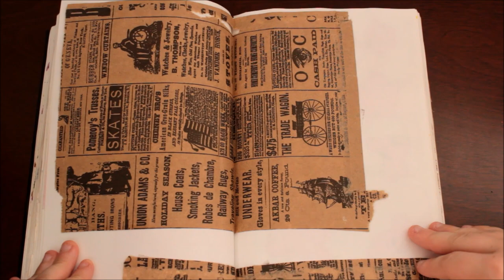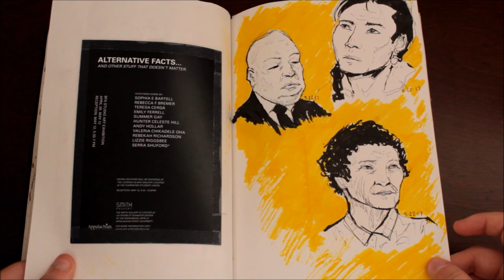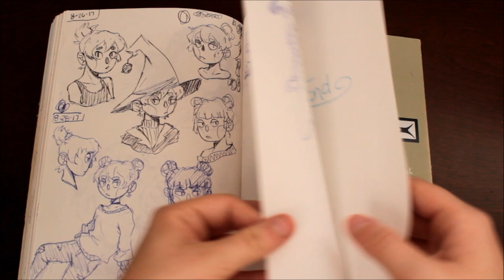Sketchbook Tour 2017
Hi everyone! This is my sketchbook from Feb 2017-Aug 2017